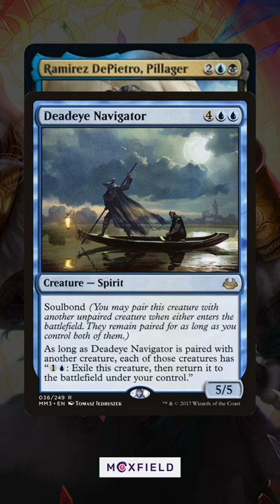A Pirate should win with TREASURES!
The new Ramirez DiPietro has come for your booty!  And will use it to take you out!!